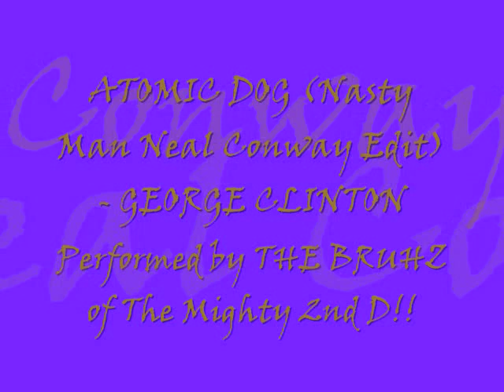Atomic Dog (Nasty Man Neal Conway Edit)- George Clinton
OWTNESS!